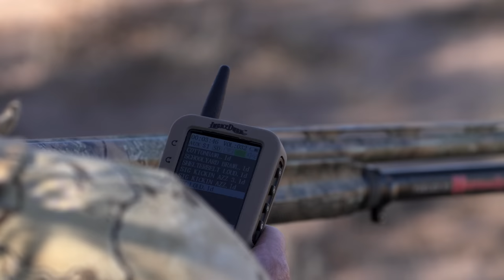My Buddy Shot My E-Call and 2 Bobcats in the Same Day! - The Last Stand S4E4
Yes this is a re-run off the LuckyDuck youtube channel! I like to post these to my personal page 6 months after they originally are posted so if you've already seen it, hopefully you don't mind watching it again!!